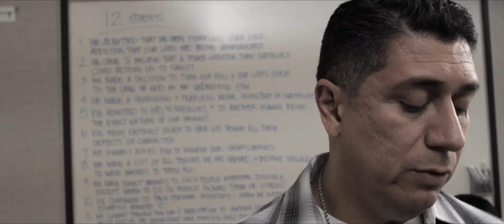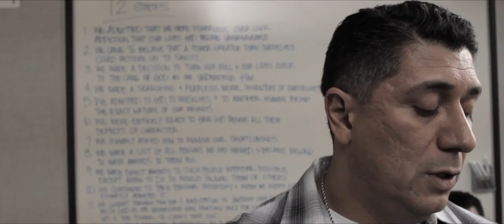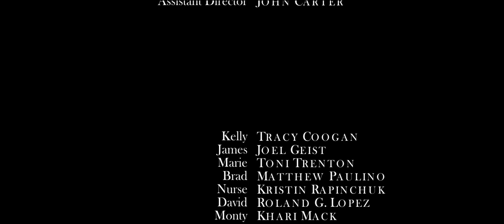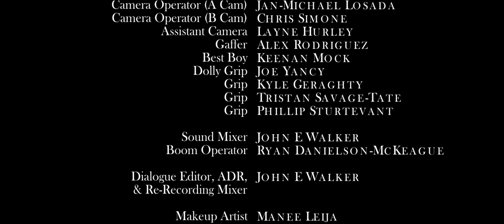A Good Day - Award Winning Short Film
Kelly, a recovering narcotics addict, has recently been diagnosed with cancer. As she struggles for survival, her attempts to find escapism through others threaten to reawaken her addiction.

Starring: Tracy Coogan, Joel Giest, and Toni Trenton

Awards:
- Special Jury Remi Award (44th WorldFest-Houston International Film Festival, 2011)
- Gold Medal for Excellence in Original Music for a Short Film (8th Park City Film Music Festival,
 2011)

Screenings:
- 64th Festival de Cannes- Short Film Corner
- 44th WorldFest-Houston International Film Festival
- 8th Park City Film Music Festival
- 15th Los Angeles International Short Film Festival “LA ShortsFest”
- 3rd REEL Recovery Film Festival- Los Angeles Edition

CREDITS:

A Category5 Production

TRACY COOGAN
JOEL GEIST
TONI TRENTON

DIRECTOR OF PHOTOGRAPHY JAN-MICHAEL LOSADA

EDITED BY FELIX MARTIZ

PRODUCED BY DANIEL WOLTOSZ JAE-DO KWON JEANNINE N. STURTEVANT

WRITTEN AND DIRECTED BY JEANNINE N. STURTEVANT

Original Song “A Good Day” Written and Performed By STEPHEN J. WOLTOSZ
Vocals By
MARIA STANFORD

COMPOSED BY STEPHEN J. WOLTOSZ And JARED A. LOUIE

PRODUCTION DESIGN KRISTIN RAPINCHUK

SOUND DESIGNER JOHN E. WALKER

ASSOCIATE PRODUCERS TRISTAN SAVAGE-TATE ALEX WIRTZER

Assistant Director JOHN CARTER

Kelly TRACY COOGAN
James JOEL GIEST Marie TONI TRENTON Brad MATTHEW PAULINO Nurse KRISTIN RAPINCHUK David ROLAND G. LOPEZ
Monty KHARI MACK

Camera Operator (A Cam) JAN-MICHAEL LOSADA
Camera Operator (B Cam) CHRIS SIMONE
Assistant Camera LAYNE HURLEY

Gaffer ALEX RODRIGUEZ
Best Boy KEENAN MOCK
Dolly Grip JOE YANCY
Grip KYLE GERAGHTY
Grip TISTAN SAVAGE-TATE
Grip PHILLIP STURTEVANT

Sound Mixer JOHN E. WALKER
Boom Operator RYAN DANIELSON-MCKEAGUE
Dialog Editor, ADR, & Re- Recording Mixer JOHN E. WALKER

Makeup Artist & Wardrobe MANEE LEIJA

Art Decorator MICHELLE THIEME
Set Decorator LINDSAY STURTEVANT
Set Decorator PHILLIP STURTEVANT

Script Supervisor KRISTIN RAPINCHUK

Catering and Craft Services ALLEN STURTEVANT JULIA STURTEVANT

Assistant Editor TORI WALKER

Colorist JAN-MICHAEL LOSADA
Visual Effects ANDREW HAKIM

Music Supervisor STEPHEN J. WOLTOSZ